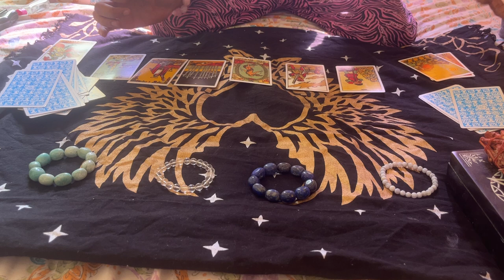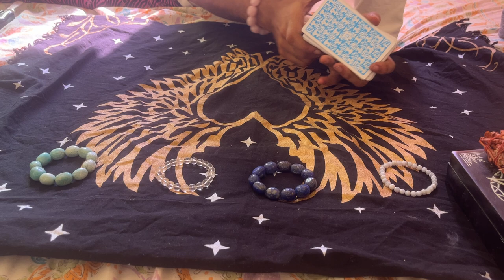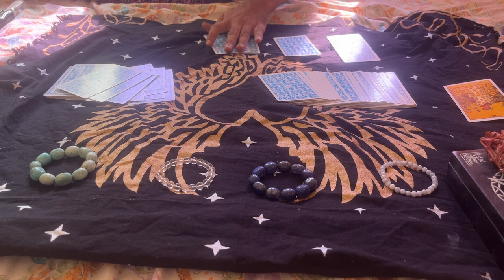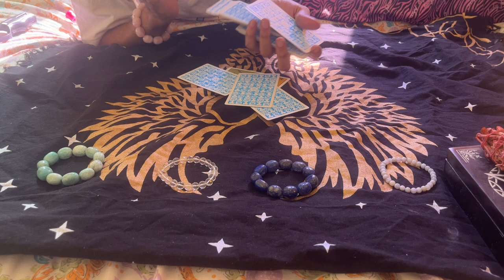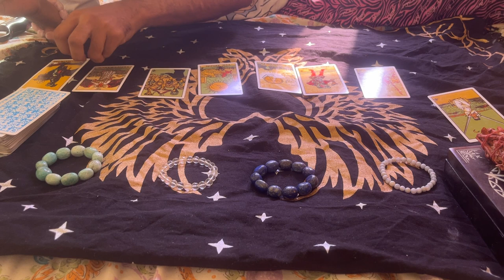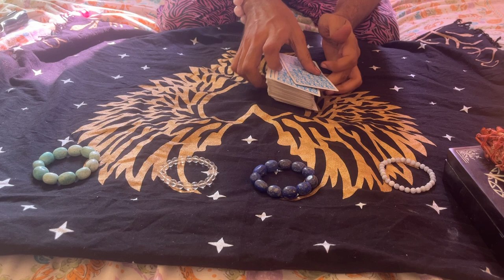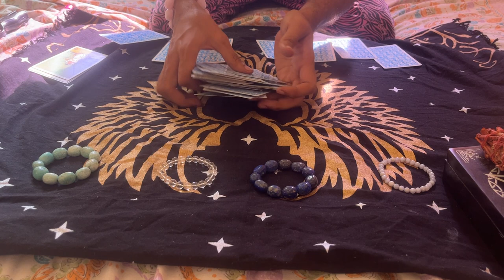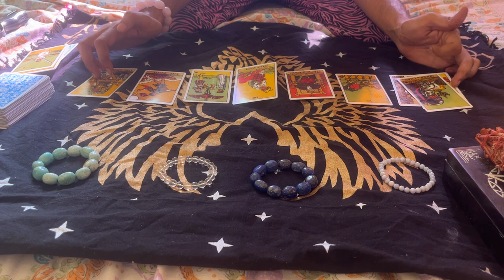Pick a Card/Crystal Tarot Reading. What are your Most Attractive Qualities!! (Amateur)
Hi,
Another pick a card reading.
An interesting Question here.. What makes you Attractive
Amateur reader here, so help me learn and take these readings with a pinch of salt please.